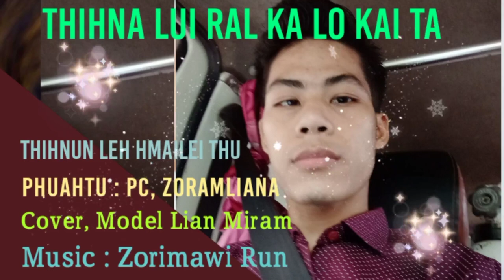THIHNA LUI RAL KA LO KAI TA || Mizo hla cover By Model Lian Miram at 2023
Description : Ka chenal lak ah nan ekte rangah kan lawm lutna, ka chenal hi sawrnak lawng silo le zat zat ka hawng upload mi asi ruangah zoh nan duh tu zawng rangah video Link a tangah ka hawng pek mi thawk hen nan lut kho.

Mrs. Model Lian Miram